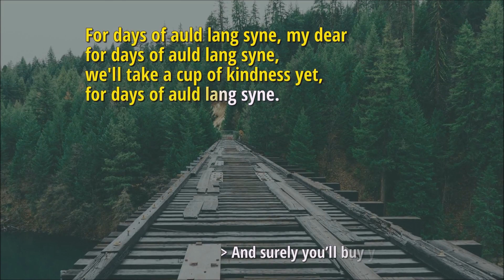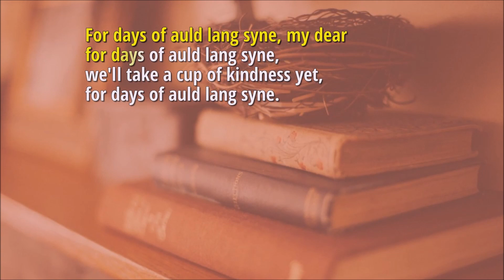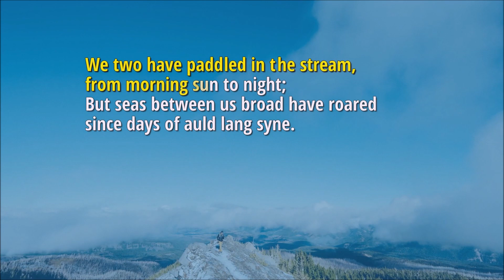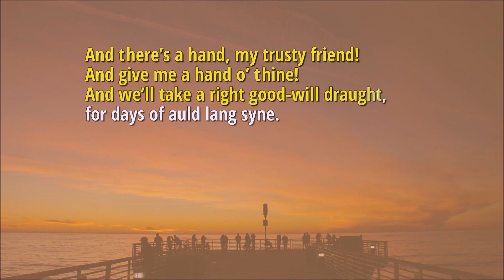AULD LANG SYNE SING ALONG LYRICS 🎤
Rebecca Martinez Artist Stationary Collection

rebeccamartinez auldlangsyne auld AULD LANG SYNE INSPIRATIONAL COMPILATION IMAGES | LYRICS | SING ALONG | INSTRUMENTAL SYNCHRONIZED TOKYO FIREWORK SHOW DRONE VIEW. AULD LANG SYNE COMPILATION- AULD LANG SYNE VOCALS, AULD LANG SYNE LYRICS, AULD LANG SYNE SING ALONG, AULD LANG SYNE INSTRUMENTALAULD LANG SYNE INSTRUMENTAL.#1 NEW YEAR’S SONG PERFECT FOR YOUR KARAOKE PARTY, NEW YEAR’S EVE PARTY AND/OR HOLIDAY PARTY! AULD LANG SYNE SING ALONG WITH INSPIRATIONAL VIDEO AND LYRICS. TOKYO’S NEW YEAR’S EVE FIREWORK SHOW 1080p WITH AULD LANG SYNE INSTRUMENTAL.

SPECIAL THANKS
Auld Lang Syne | Christmas Sing-Along with Lyrics- Singing Bell
Jingle Punks Auld Lang Instrumental
Tokyo New Year´s Fireworks  Robbero